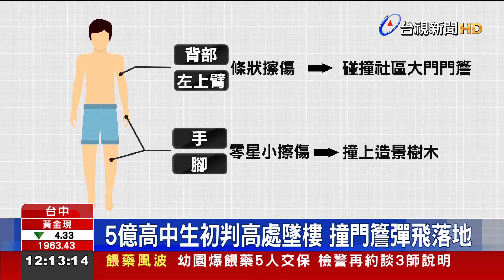5億高中生初判高處墜樓 撞門簷彈飛落地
台中五億高中生解剖報告結果出爐，檢方初步判定高中生是高處墜樓，從相關鑑識結果，還原墜樓瞬間狀況，認為高中生先是撞到大樓門簷，順勢彈到一旁的造景樹木而落地，才會導致樹枝折斷，也符合高處墜落的初步定調，但檢方也強調，將綜合死者家屬意見及所蒐集證據縝密偵查，釐清事實。